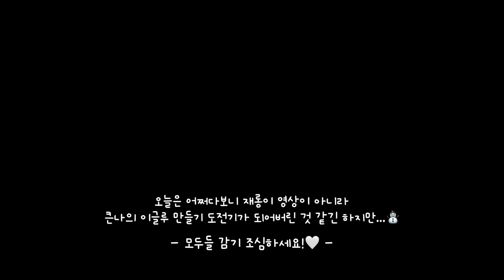재롱이에게 이글루를 만들어줬는데..